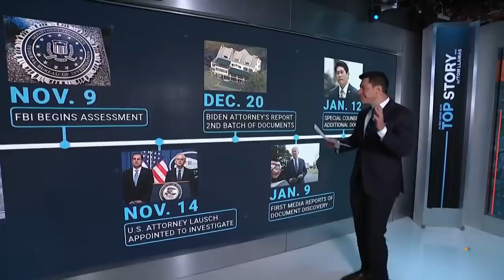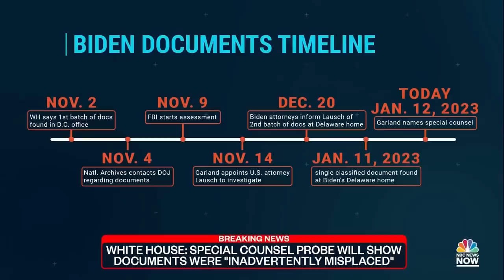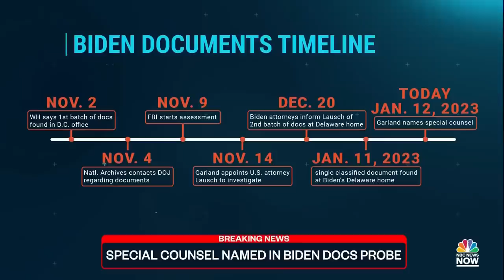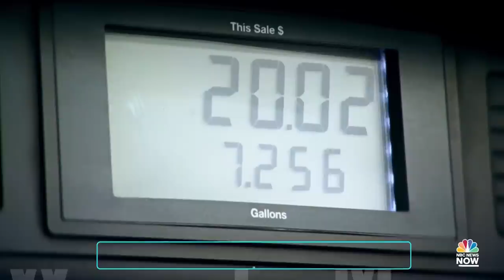Top Story with Tom Llamas - Jan. 12 | NBC News NOW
Multiple tornadoes are reported throughout the southern region of the U.S., California braces for incoming rainstorms as the death toll rises, Ukrainian officials warn of a new Russian offensive, and violent protests against the Peruvian government kill at least 47 people.